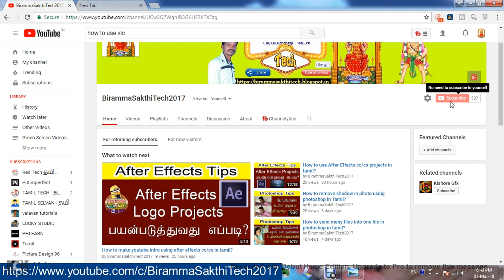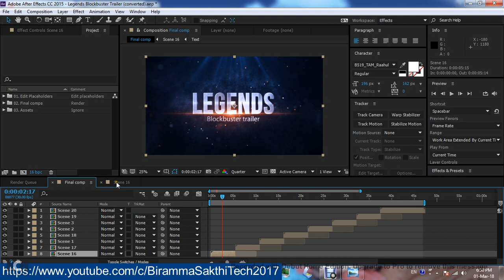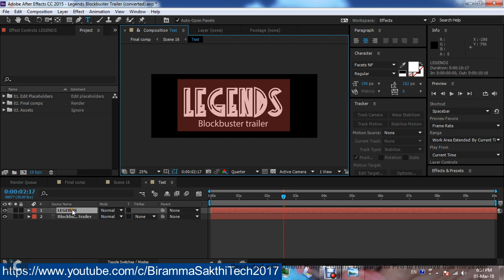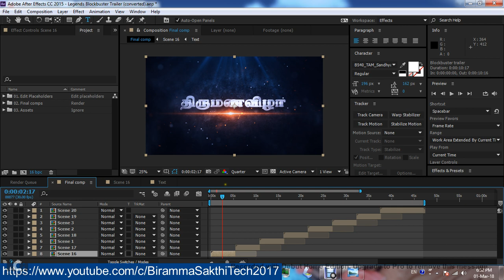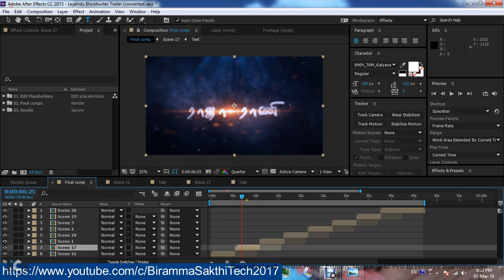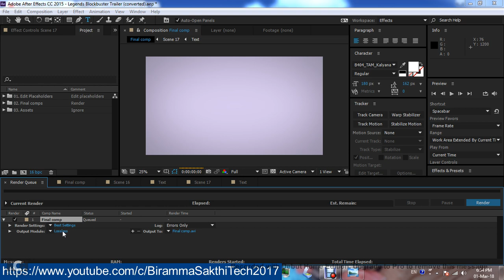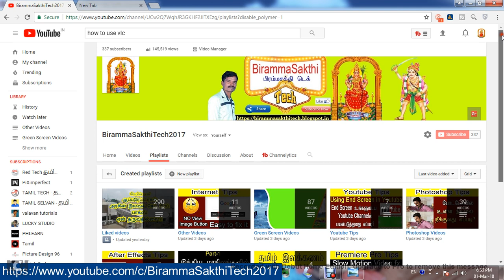How to use After Effects cc title/text project in tamil?